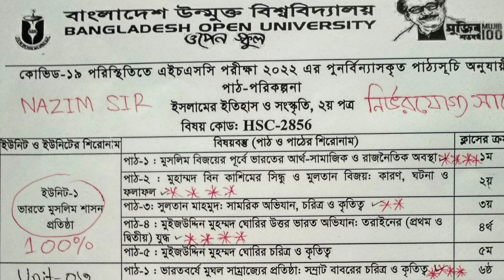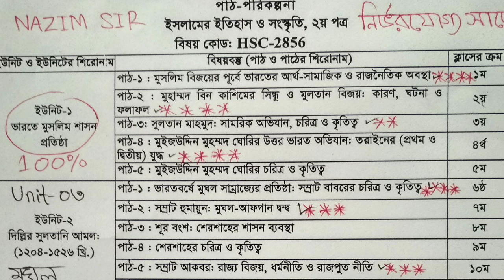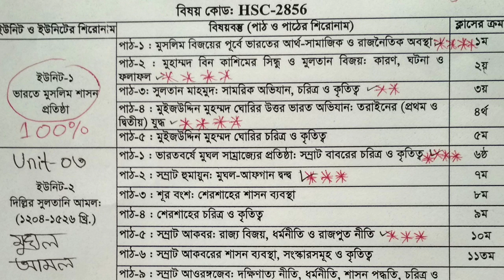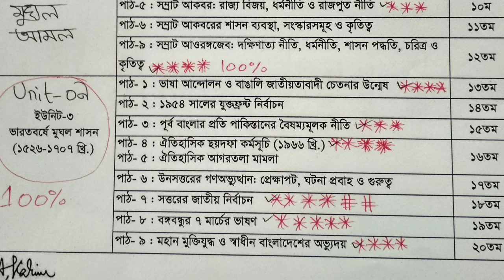বাউবি এইচএসসি ২য় বর্ষ ইসলামের ইতিহাস সাজেশন ২০২২,উন্মুক্ত এইচএসসি ইসলামের ইতিহাস ২য় সাজেশন ২০২২